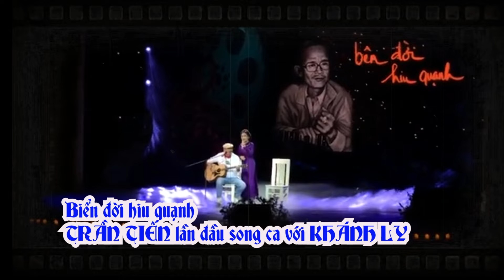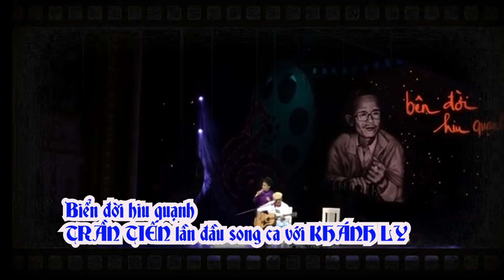Trần Tiến lần đầu song ca với Khánh Ly " Biển Đời Hiu Quạnh"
Trần Tiến lần đầu song ca với Khánh Ly " Biển Đời Hiu Quạnh" | Trần Tiến-Gã hát rong
Hãy đến với những ca khúc của Nhạc sĩ Trần Tiến-Gã Hát Rong-Kẻ Du Ca. Từ "Mặt trời bé con" đến " Không Gục Ngã" . Đối với Trần Tiến, Ông luôn muốn các sáng tác của mình giúp mọi người cùng bay lên trong cảm xúc, Để rồi sau đó, Ông lại lặng lẽ rong chơi.
Hãy lắng nghe, suy ngẫm và yêu mến Ông Quý vị Nhé- Xin Trân Trọng Cảm Ơn !